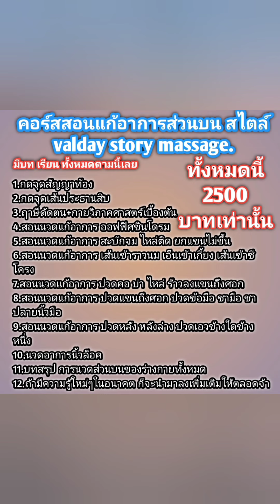ถาม-ตอบ​ ถ้าไม่มีคนนวดทำให้จับนวดคนเดียวได้ไหม นวดหูเพื่อผ่อนคลายด้วยตัวเอง ง่ายๆ ลองทำตามดูได้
ลาซาด้า
ไม้นวดต่างๆ

สมัครคอร์สสอนนวดออนไลน์ แอดไอดีได้ valday19 หรือ